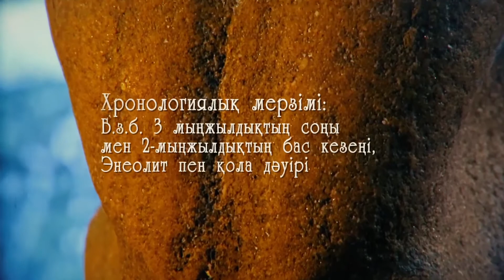Tobyl oıshyly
Antropomorfty tas músіn
Bıіktіgі: 202 mm
Salmaǵy: 4 kelі